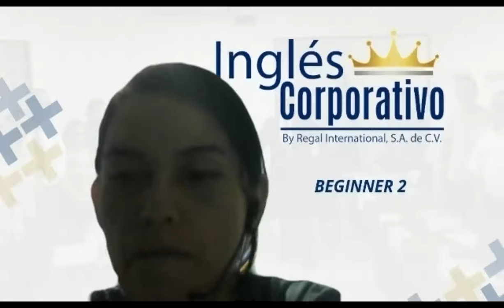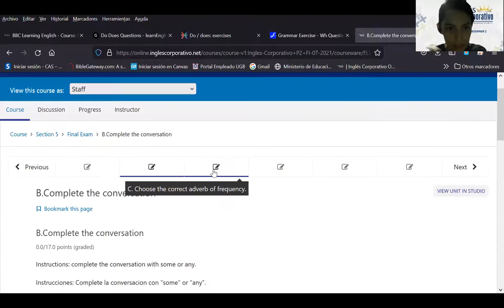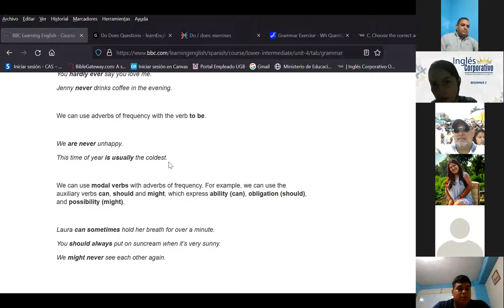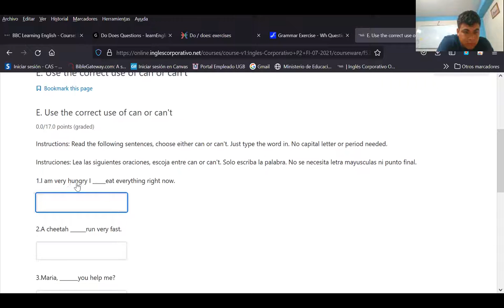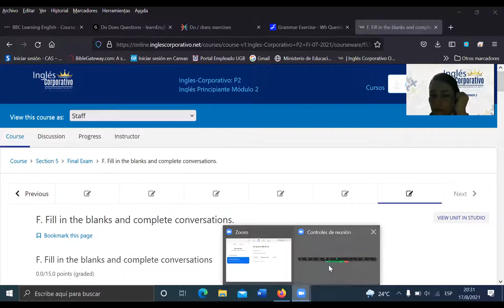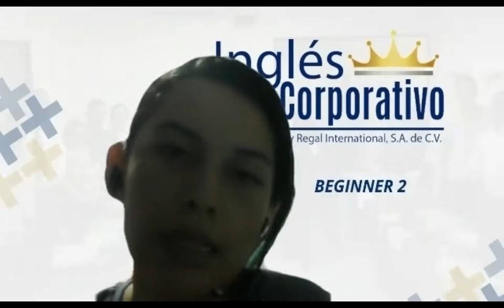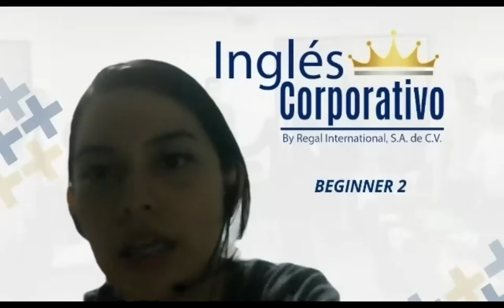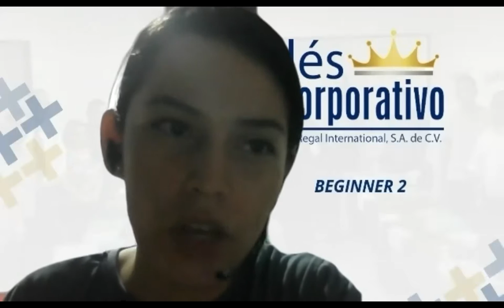Ingles Corporativo- Final Class - Day 16